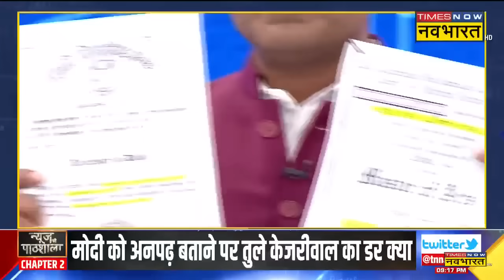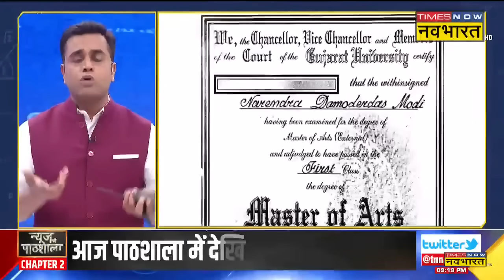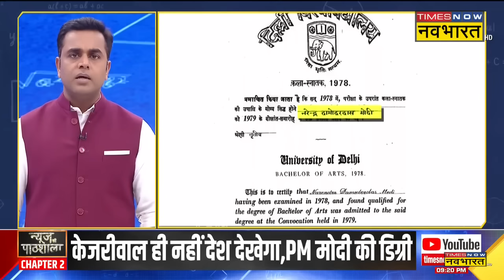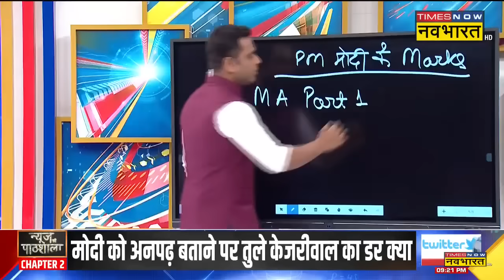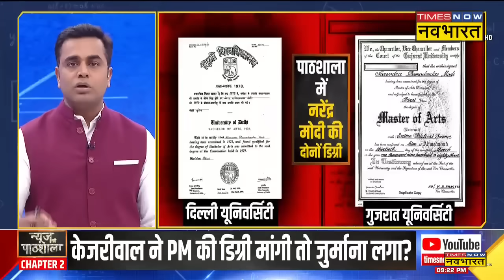News Ki Pathshala | Sushant Sinha : PM मोदी को अनपढ़ बताने पर तुले केजरीवाल का डर क्या है?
News Ki Pathshala With Sushant Sinha | 2024 की लड़ाई से पहले सभी विपक्षी दल  PM Modi को रेस से बहार करने के लिए अपने अपने दाव चल रहे हैं | पाठशाला में देखिए केजरीवाल को क्यों देखनी है मोदी की डिग्री ?